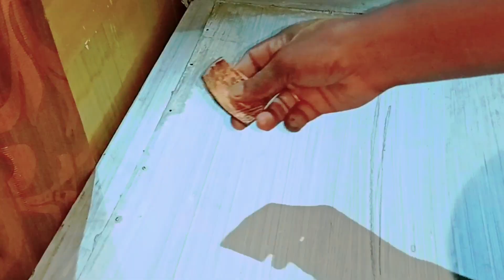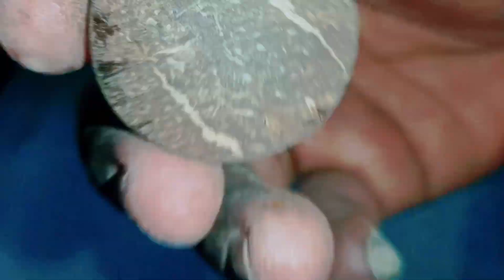how to make coconut shell scooter at home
Take a look at this Ez Farmland Natural Coconut Shell Wooden Disposable Decorative Bowl on Flipkart

Take a look at this Pidilite Fevicol Wudfill Instant Wood Filler when used with saw dust. Adhesive on Flipkart

Take a look at this VISKO 236 Hacksaw Frame , 12" Hacksaw Frame With Wooden Handle Hand Tool Kit on Flipkart